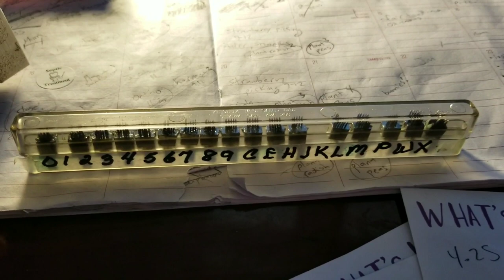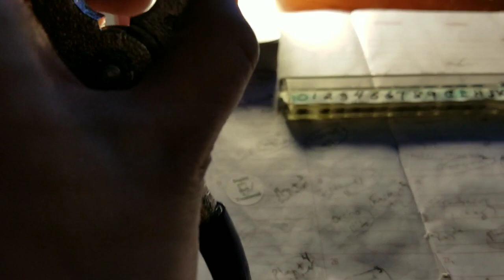Clamp tattooing our rabbits for the fair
We had to tattoo our 2 silver martens to show at the fair.  It wasn't as bad as I imagined it would be!